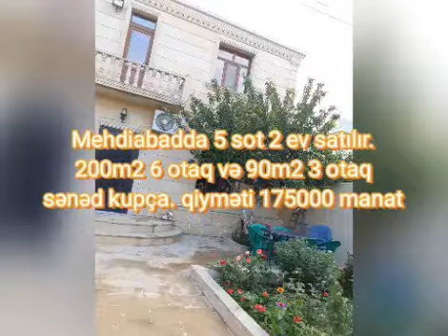TATOGLU GROUP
EKSKLÜZİV TƏKLİF!
5 sotda 2 super təmirli ev ucuz qiymətə satılır. Mehdiabad qəsəbəsində 5 sotda 200m2 6 otaq  və 90m2 3 otaq əla təmirli evlər satılır. Sənədləri kupçadır. Ətrafında Rahat market, Araz market məktəb,bağça mövcuddur. Yola yaxındır. Bütün marşrutlar M.Azadlıq, M.20 Yanvar və s gedir. Qiyməti 1️⃣7️⃣5️⃣0️⃣0️⃣0️⃣ manatdır. Real alıcıyla razılaşmaq olar. Əlavə məlumat üçün  0️⃣5️⃣5️⃣8️⃣0️⃣6️⃣5️⃣1️⃣5️⃣4️⃣ nömrəsilə əlaqə saxlaya bilər və ya Watsappa yaza bilərsiniz.